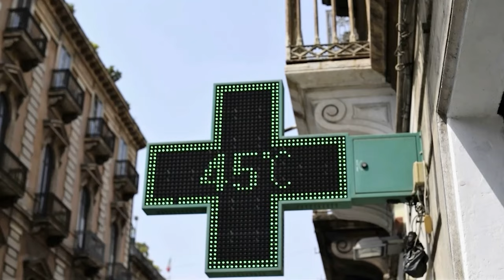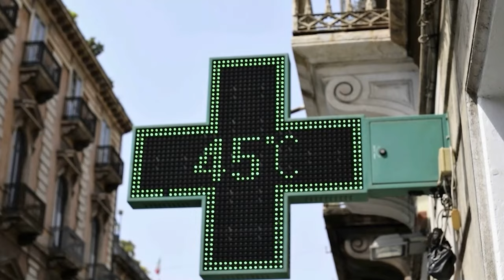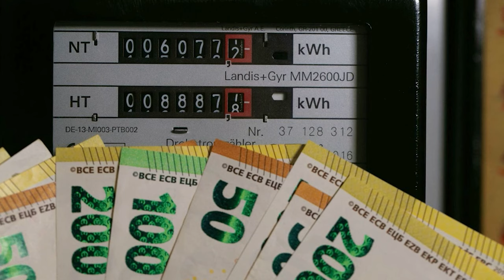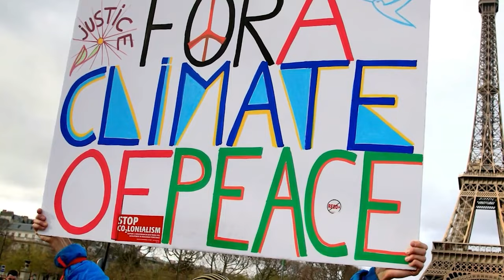Why Europe lacks air conditioning: Will Europeans truly surrender to a heatwave?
The worst heatwave in Europe was back in 2003. During this time, a staggering 70,000 people died across Europe due to the extreme heat. The damage from last year's heatwave was not far behind, with recent studies showing that over 60,000 people died from heat-related illnesses. With this year being even hotter, the number of victims counted next year might be even higher.

Yet, Europe remains somewhat resistant to air conditioning. In a 2021 survey of 1,045 adults in France, two out of three respondents said they had no plans to purchase an air conditioner.

With the financial capability, why do Europeans refrain from buying air conditioners? There are several complex factors at play.